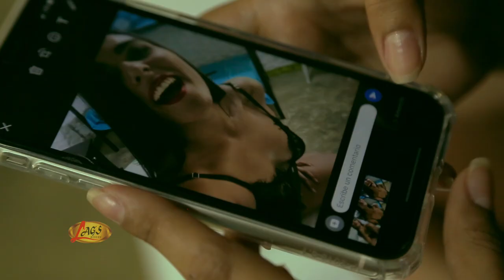Laureano Gomez - Dolor de Amor (Video Oficial)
Escucha los éxitos de Laureano Gómez como  “Dolor de Amor ”  de la mano del sello de las estrellas, con lo mejor de la música para dedicar, bailar y gozar